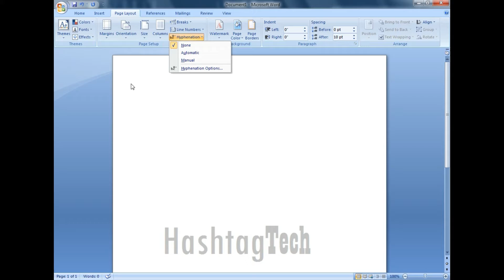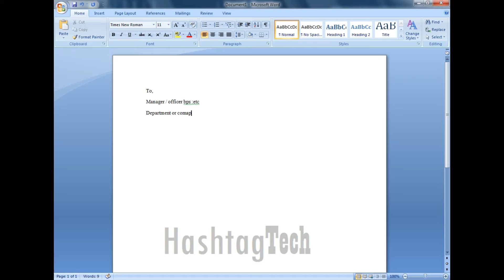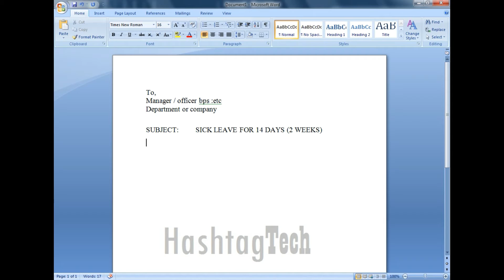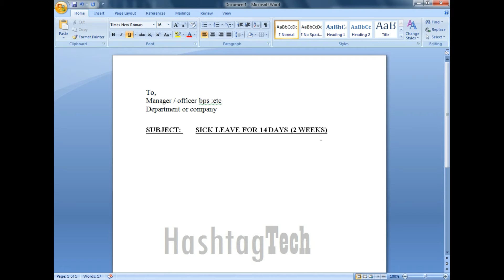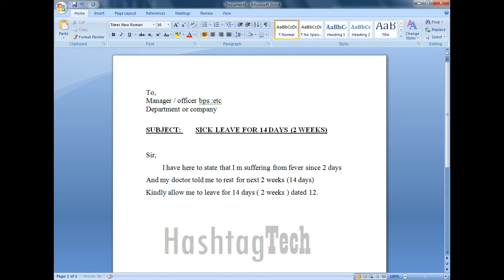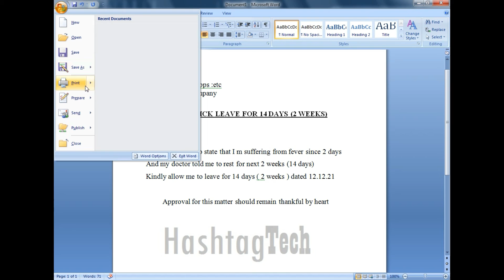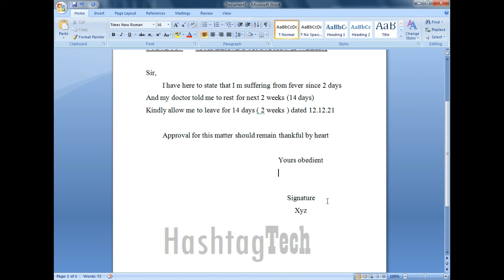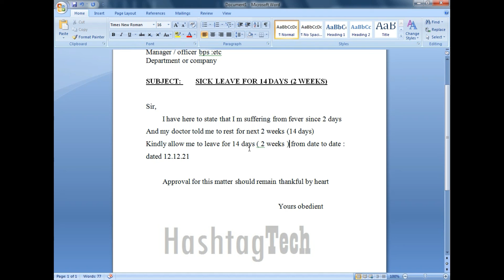Write a Letter in Ms Word | Page Layout Print Setting | Class 3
Class # 3
Write a Letter in Ms Word | Page Layout Print Setting
hello friends ,
in this video you will learn page setting font and paragraph setting and much more